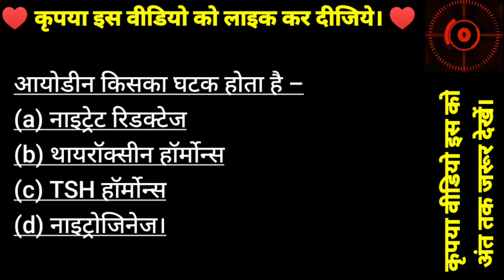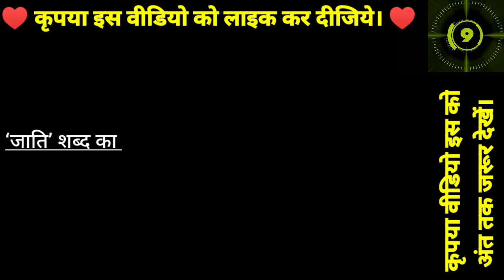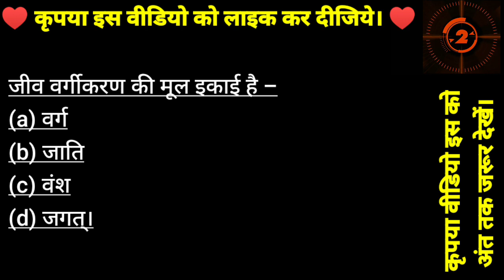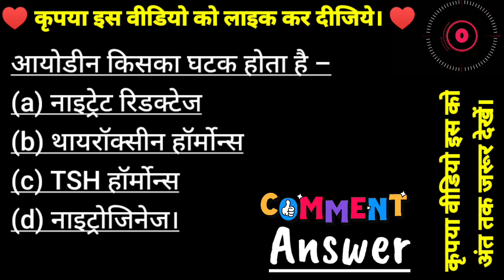NEET TEST 262 | Most Important MCQ of Biology For NEET 2023 | NEET 2023 PYQs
आज के इस वीडियो में हम देखेंगे NEET TEST 262 | Most Important MCQ of Biology For NEET 2022 | NEET 2022 PYQs  @StudyCircle247